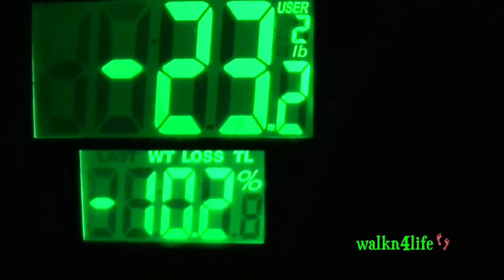Weight & Health Update: Weigh-In, Weight Lifting, Cooking (HD)